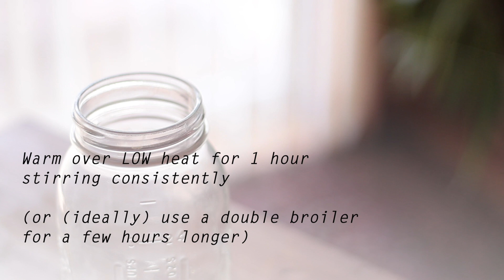STRENGTHEN 🌺 A Treatment For Damaged Hair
Heal your hair from the inside out with this classic treatment taken to another level. This simple recipe will leave your hair soft and restored. Use as a Pre-Poo to protect and strengthen damaged hair or as a scalp oil for healthy hair growth.

Use prior to washing your hair for best results

Ingredients (all amounts are very approximate, I eyeball most everything)
12-24 of coconut oil + any additional oil of your choosing
1 tsp to 1 tbsp of Bhrami, Amla, and Henna powder

Mix together and warm over low heat, stirring frequently... these herbs burn easily so keep an eye on them
Better yet if you have a double broiler,  just keep your herbs on as long as possible (a few hours) to infuse your oil.

Mountain Rose Herbs (where I get my marshmallow root and slippery elm): Mountainroseherbs.com
Amazon for most everything else 

HAIR CARE ACCESSORIES AND OTHER LINKS
Blow dryer

Amber Applicator Bottles
Amber Spray Bottles

SILICONE MOLDS
Decorative molds
Large round molds
Semicircular molds

CAMERA GEAR
Current Camera
Most used lens
40mm (better for smaller spaces)

Most used Microphone
Lavalier Microphone (affordable alternative)

SD Card
External Hard drive

I am a participant in the Amazon Services LLC Associates Program, an affiliate advertising program designed to provide a means for me to earn fees by linking to Amazon.com and related sites at no additional cost to you.